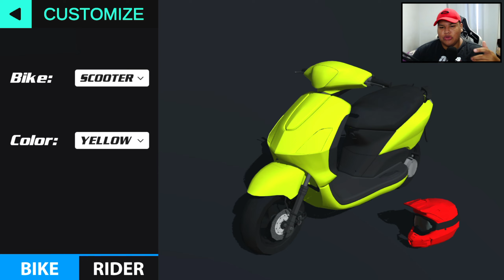SAIU NOVA ATUALIZAÇÃO DO MX BIKES PARA ANDROID COM NOVA MOTO 🔥